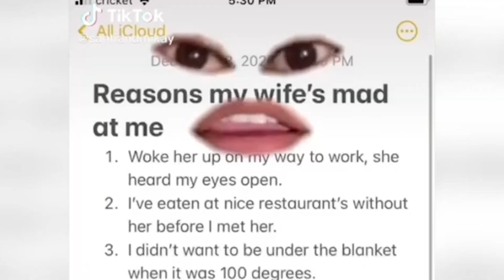WHO IS MOST LIKELY TO…. *things get real* 😂😂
COMMENT ANYTHING THAT YOU WANT TO SEE ON THE JAYWITBARBIE CHANNEL !